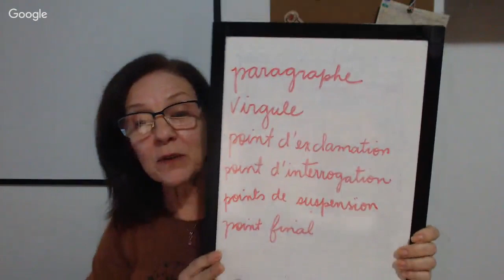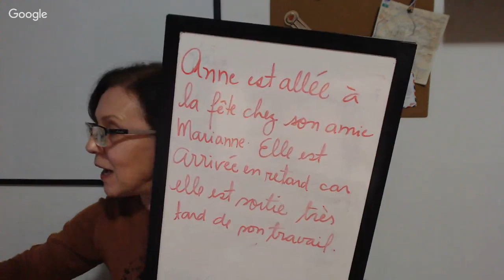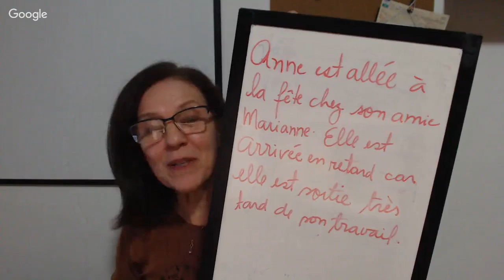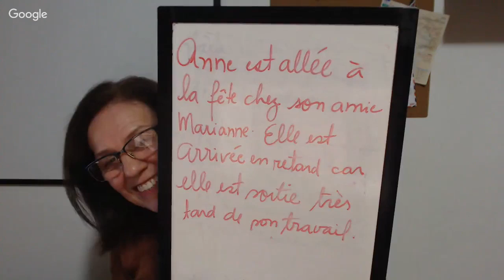Aula ao Vivo - Ditado em francês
E não se esqueça:

Se você está começando a estudar francês do zero e não sabe por onde começar, o que fazer...BAIXE MEU EBOOK! A NOVA VERSÃO 2.0 está recheada de DICAS E MUITO CONTEÚDO para você APRENDER FRANCÊS

ACESSE MEU BLOG para mais dicas e materiais para você falar francês

Aprenda Francês Online!

Nesse canal do youtube Quero Falar Francês, trago aulas de francês, dicas e conteúdos para você aprender francês online e ficar fluente!

Acompanhe!

Au revoir!